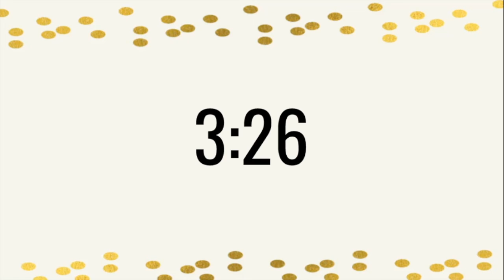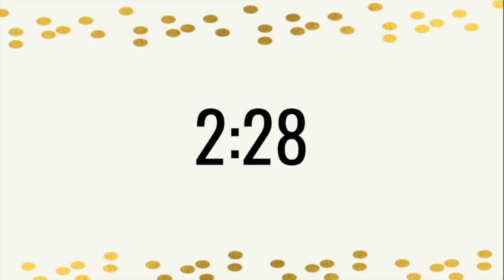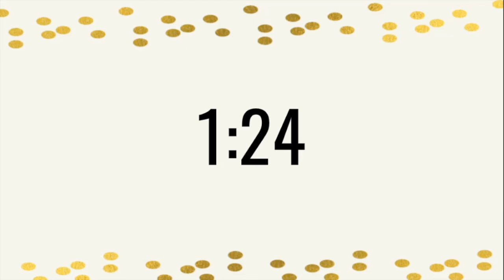30 Minute Timer